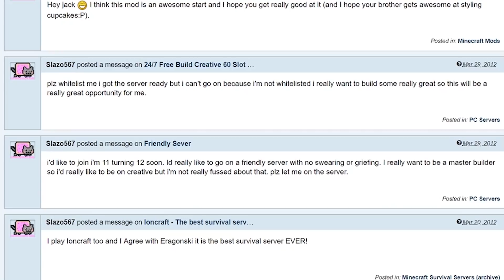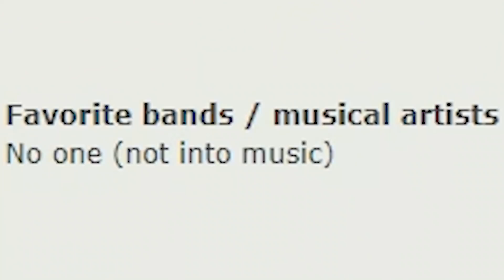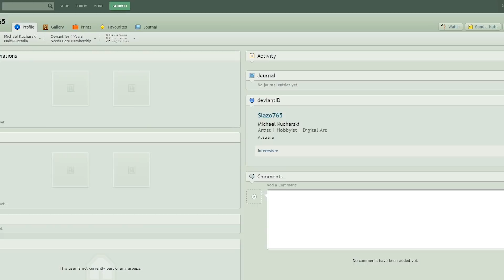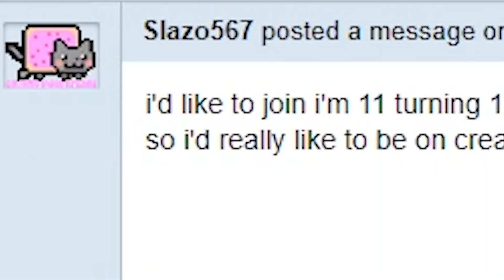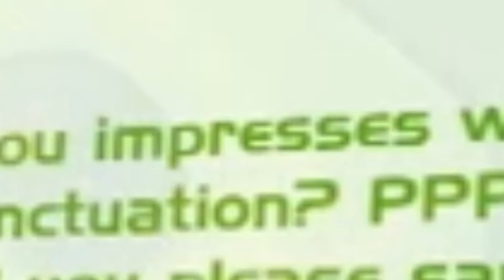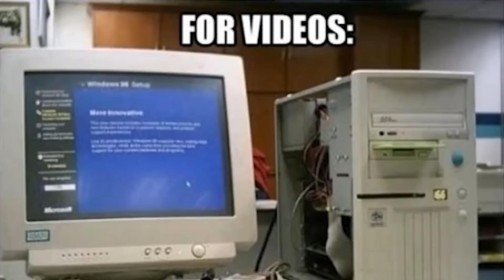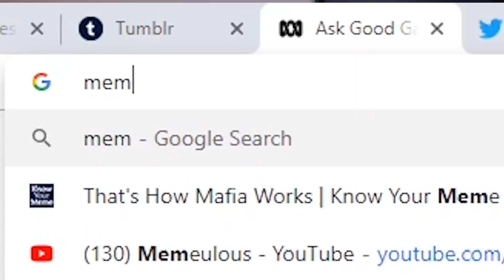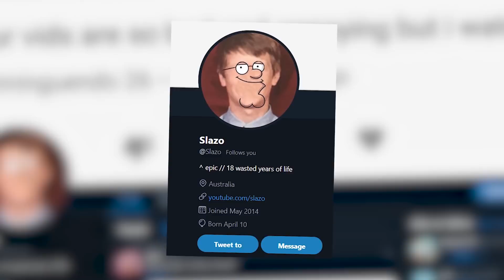My Awful, Embarrassing Old Social Media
Instead of bullying random people online, I bully my past self. By looking at my awful embarrassing old social media, including my old DeviantArt, Tumblr, and my first video.